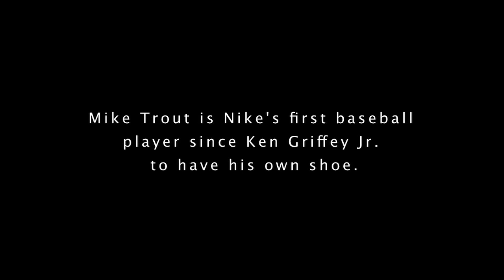Mike Trout Unveils His Signature Nike Shoe: The Lunar Vapor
Nike is the world's leader in quality athletic footwear and when they debuted their baseball cleat made specifically for Angels CF Mike Trout, they made sure to invite the world's leading Angels fan site, Halos Heaven, to cover the event. Nike had Fox announcer Chris Myers emcee the presentation of the shoe and spoke with the shoe's designer Matthew Pauk and Nike's manager for cleats, Cameron Shick raved about working with Mike, who told them the basic outline of what he wanted in a shoe: "If I look good, I play good, so make it hot."